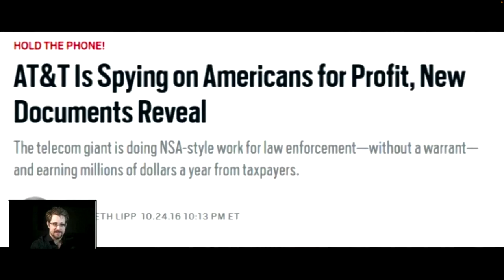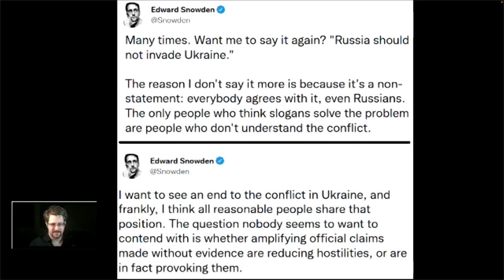Edward Snowden on the Long Road to Internet Privacy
Freedom of Press President Edward Snowden joins Consensus 2022 with CoinDesk's Executive Editor Marc Hochstein for a conversation about the changes of digital privacy throughout the past years.